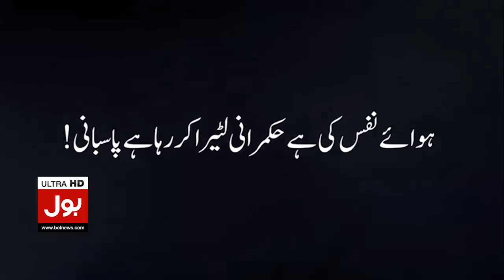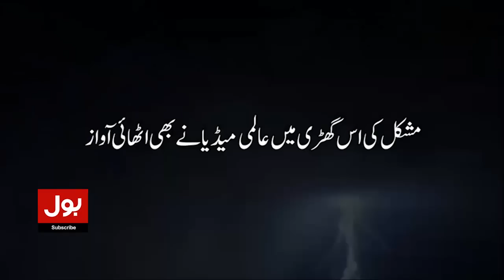Imran Khan Important Meeting With Sirajul Haq | PDM Govt In Trouble | Breaking News